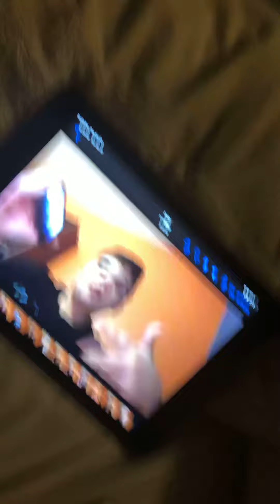My ringtones and Texttones